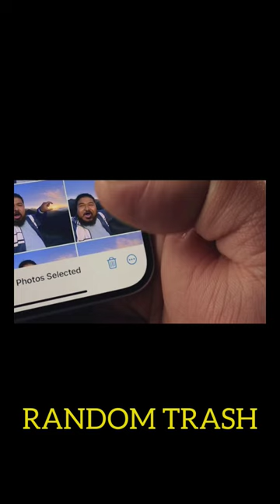IPHONE 15 STORAGE UPDATE